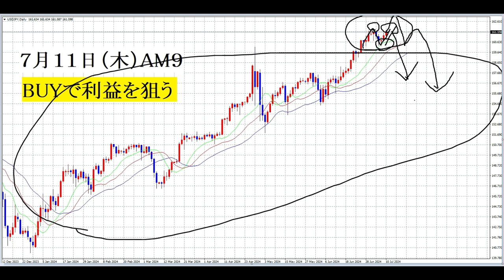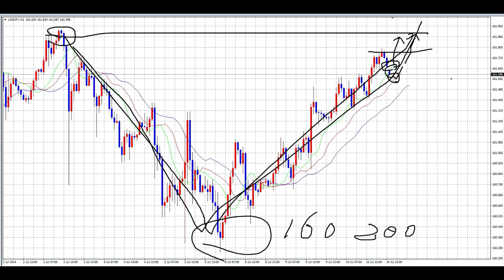【FX】１６１円中盤から後半へ値動きが進むと予測